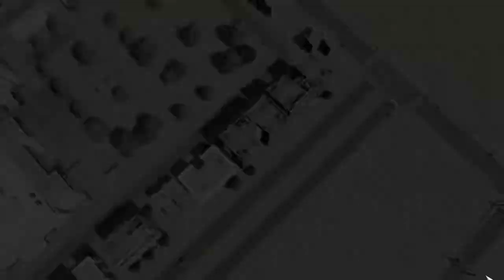CITY SKYLINE PART #3 | I MADE THE CAMPUS AREA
WELCOME GUYS

🎥ENJOY WATCHING VIDEOS ⏺